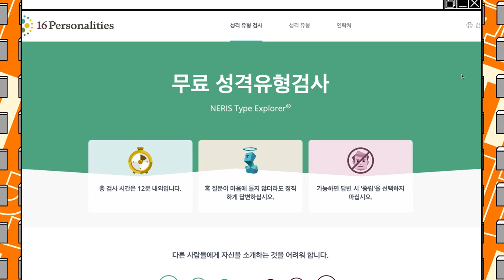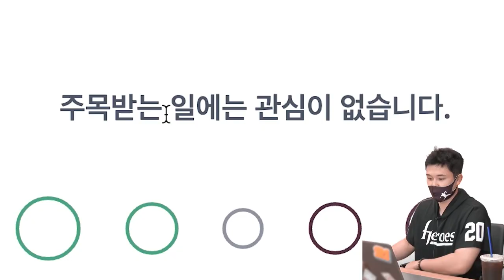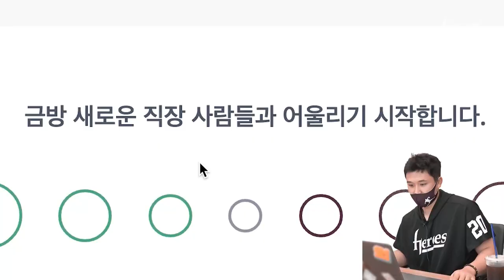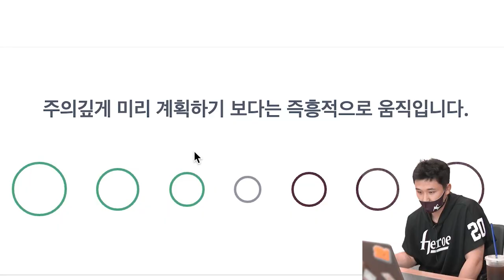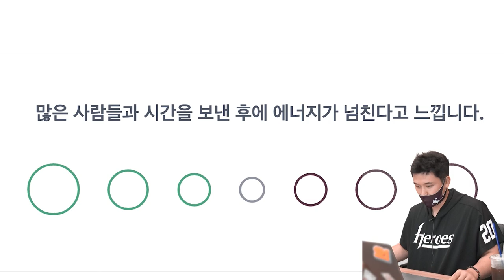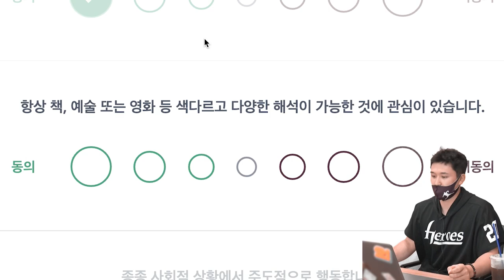히어로즈 토종 에이스! 선수들도 궁금해하는 최원태의 MBTI!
요느님 성대모사 기대합니다😁